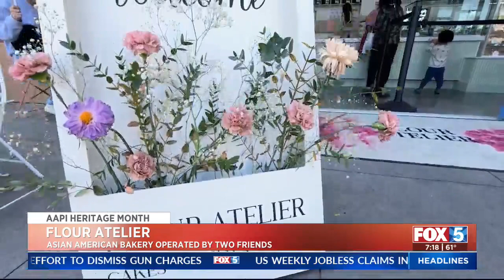The Story Behind Flour Atelier